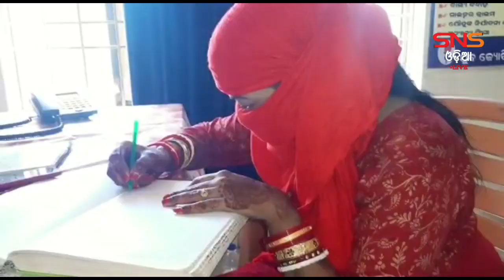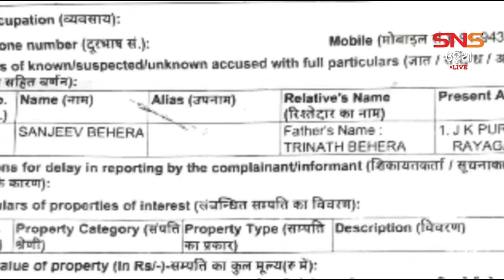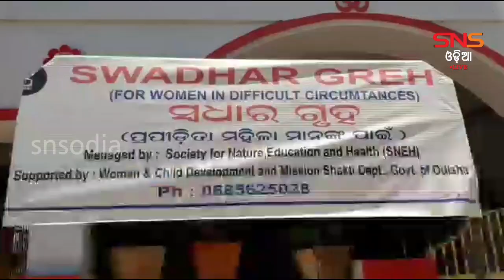ଫେସବୁକରୁ ପ୍ରେମ ବାହାଘର ,ସେକ୍ସ ଶେଷରେ ଧୋକା । ଦେଖନ୍ତୁ କଣ ବୟାନ ଦେଉଛନ୍ତି ପିଡିତା ଯୁବତୀ ।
ରାୟଗଡା : ଫେସବୁକ ରୁ ଆରମ୍ଭ ହୋଇଥିଲା ପ୍ରେମ ସମ୍ପର୍କ । ପରବର୍ତ୍ତୀ ସମୟରେ ବିବାହର ପ୍ରତିଶୃତି ଦେଇ ଶାରିରୀକ ସଂପର୍କ ରଖିବା ଓ ସ୍ୱାମୀ ସ୍ତ୍ରୀ ଭାବେ ୫ ବର୍ଷ ଏକାଠି ରହିବା ପରେ ମଧ୍ୟ ଯୁବକ ଜଣକ ଅନ୍ୟଜଣକୁ ବାହାହୋଇଯିବା ଭଳି ଅଭାବନୀୟ ଘଟଣା ଦେଖିବାକୁ ମିଳିଛି । ଏନେଇ ସଂପୃକ୍ତ ଯୁବତୀ ଜଣଙ୍କ ରାୟଗଡା ଟାଉନ୍‍ ଥାନାରେ ଲିଖିତ ଏତଲା ଦେବାପରେ ମାମଲା ଏକ ରୁଜୁ ହୋଇଛି । ବାଲେଶ୍ୱର ସହରର ରଶ୍ମିବାଳା ବେହେରା ନାମ୍ନୀ ଜଣେ ଯୁବତୀ ରାୟଗଡା ଜିଲ୍ଲା ଜେକେପୁର ଗ୍ରାମର ସଞ୍ଜୀବ ବେହେରା ନାମକ ଜଣେ ଯୁବକଙ୍କ ସହ ଫେସ୍‍ବୁକ୍‍ରେ ଭଲ ପାଇଥିଲେ । ଉଭୟେ ପରସ୍ପରକୁ ଭଲପାଇବା ପରେ ୨୦୧୬ ରେ ଭୁବନେଶ୍ୱର ସ୍ଥିତ ରାମ ମନ୍ଦିରରେ ବିବାହ କରିଥିଲେ । ଏହାପରେ ସେମାନେ ଭୁବନେଶ୍ୱରେ ୨୦୧୭ରୁ ୨୦୨୦ ଯାଏଁ ସ୍ୱାମୀ ସ୍ତ୍ରୀ ଭାବେ ରହିଆସୁଥିଲେ । ହେଲେ ଚଳିତ ମେ ମାସ ୭ ତାରିଖ ଦିନ ଅଭିଯୁକ୍ତ ସଞ୍ଜୀବ ଅନ୍ୟଜଣେଙ୍କୁ ବିଭାହ କରିଥିଲେ । ଏକଥା ଶୁଣିବା ପରେ ରଶ୍ମିବାଳା ରାୟଗଡା ଆସି ସଞ୍ଜିବଙ୍କୁ ଖୋଜିଥିଲେ । ସେ ସଞ୍ଜୀବ ଜେକେପୁରରେ ରହୁଥିବା ଘରକୁ ଯାଇ ସଞ୍ଜୀବକୁ ଭେଟି ପଚାରିଥିଲେ । ହେଲେ ସଞ୍ଜୀବ ମହିଳାଙ୍କୁ ଏକ ଲଜରେ ରଖି ନିଜ ପରିବାର ସହ କୁଆଡେ ଫେରାର ହୋଇଯାଇଛି । ଏନେଇ ଯୁବତୀ ଜଣକ ରାୟଗଡା ଥାନାରେ ଏତଲା ଦେବାପରେ ସଞ୍ଜୀବ ବିରୋଧରେ ଏକ ମାମଲା ରୁଜୁ ହୋଇଛି । ଗତକାଲି ଯୁବତୀ ଜଣକ ସଞ୍ଜୀବର ଘର ଆଗରେ ଧାରଣାରେ ବସିବା ପାଇଁ ଉଦ୍ୟମ କରିବା ବେଳେ ପୋଲିସ୍‍ ତାକୁ ଆଣି ରାୟଗଡାରେ ସ୍ୱଧାର ଗୃହରେ ରଖିଛି । ନ୍ୟାୟ ନମିଳିବା ଯାଏଁ ଯୁବତୀ ଜଣକ ଏଠାରେ ରହିବା ପାଇଁ ସ୍ଥିର କରିଥିବା ବେଳେ ନ୍ୟାୟ ନମିଳିଲେ ଆତ୍ମହତ୍ୟା କରିବି ବୋଲି ଚେତାବନୀ ଦେଇଛନ୍ତି । ଅନ୍ୟପକ୍ଷେ ଏନେଇ ଅଭିଯୁକ୍ତ ସଞ୍ଜୀବ ସପରିବାର ଫେରାର ରହିଥିବାରୁ ତାର କିମ୍ବା ପରିବାରର କୌଣସି ପ୍ରତିକ୍ରିୟା ମିଳିପାରି ନାହିଁ । ଘଟଣାରେ ରାୟଗଡା ପୋଲିସ୍‍ ଏକ ମାମଲା ରୁଜୁକରି ତଦନ୍ତ ଜାରି ରଖିଥିବା ଏସ୍‍ଡିପିଓ ଦେବଜ୍ୟୋତି ଦାଶ ପ୍ରକାଶ କରିଛନ୍ତି ।